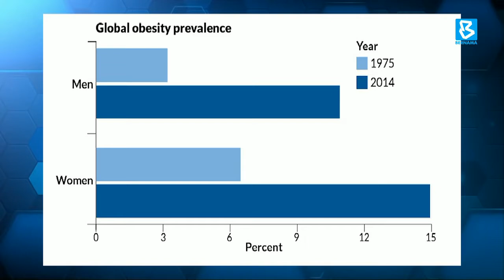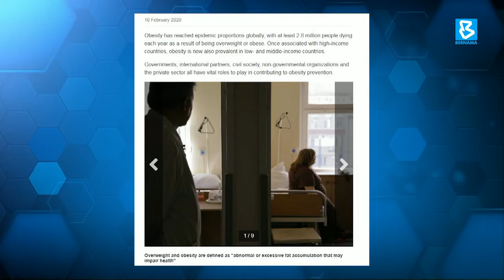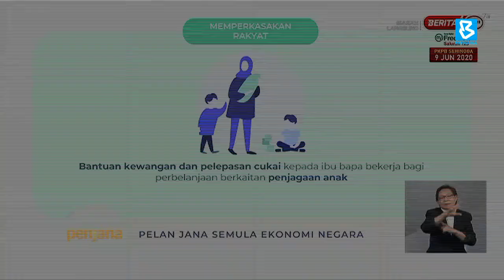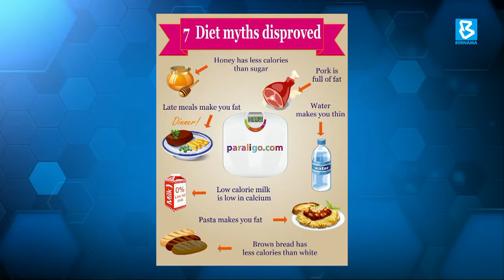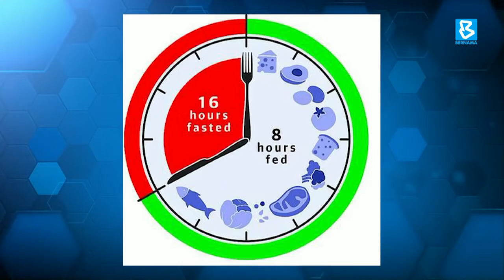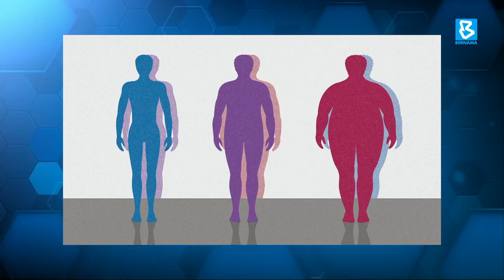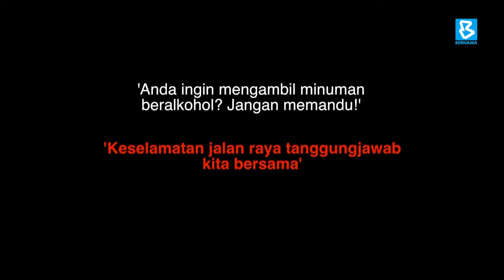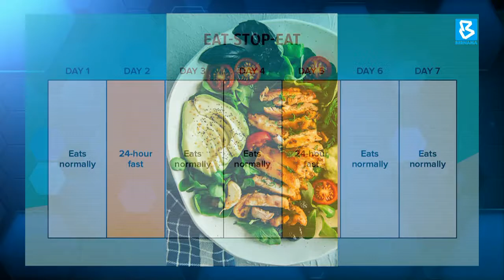The Nation | 24 June 2020